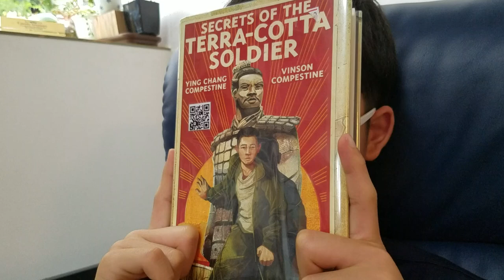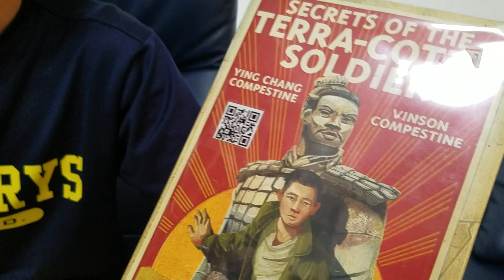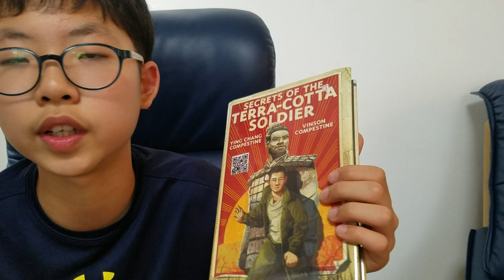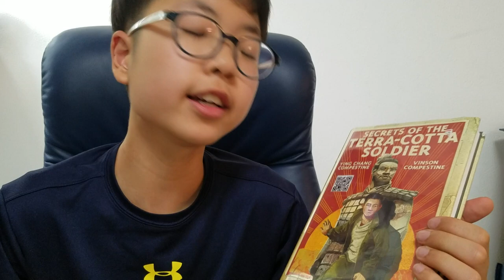[BookQuester] 'SECRET OF THE TERRACOTTA SOLDIER' (REVIEW)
- by Ying Chang Compestine (2014, 224 p)
- "Despite the hardships, both courageous characters work to uphold their respective duties: Shi to protect the tomb and Ming to protect the cultural legacy of China’s people. With archival art, recipes, and end notes, this title is sure to be a hit in the classroom." (Booklist)
- Historical Fiction/ Middle Grade